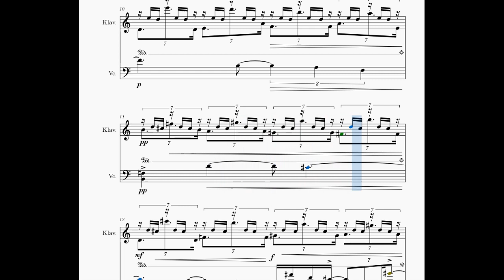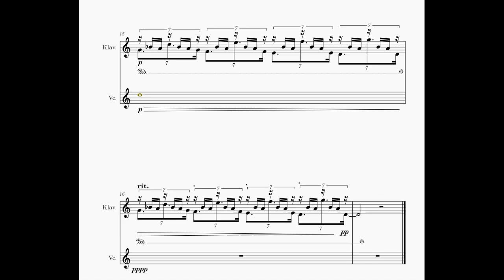Stefan Kraus: L'odeur de la campanule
für Violoncello und Klavier (2021)
Natascha gewidmet